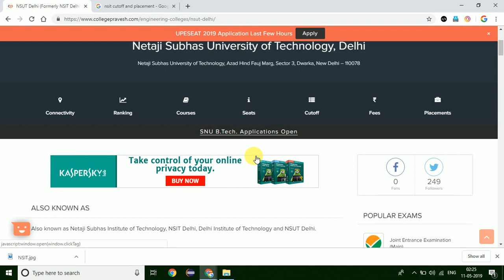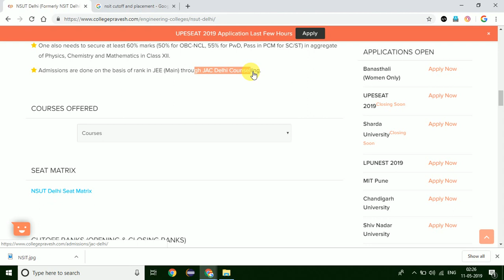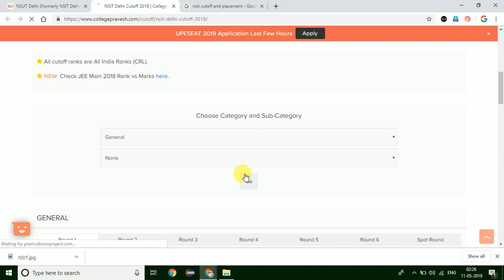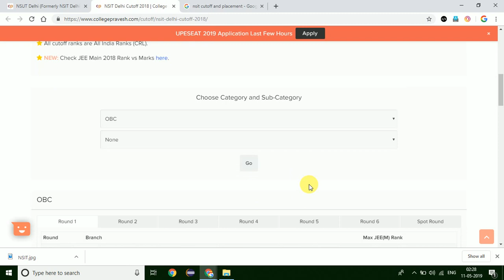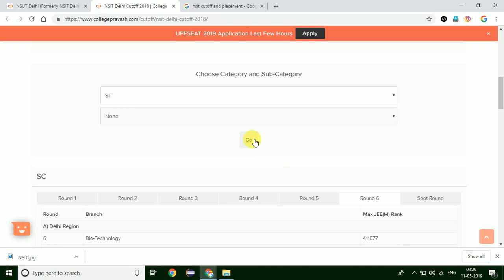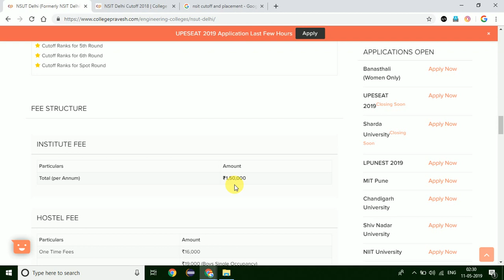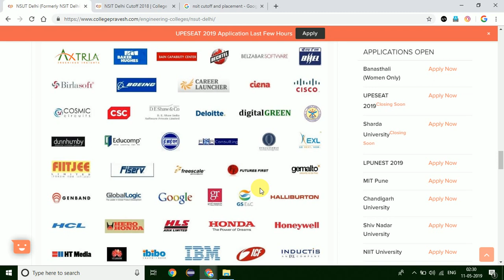Netaji Subhas University of Technology, Delhi |Placement | Cutoff | College Fees | Hostel | Fest